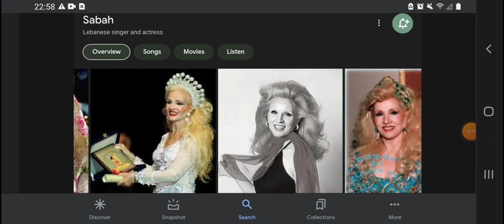Happy Heavenly 96th Birthday Sabah